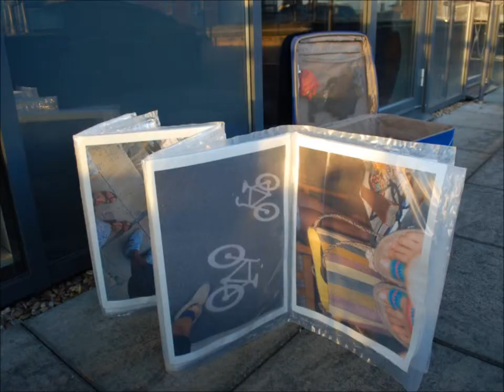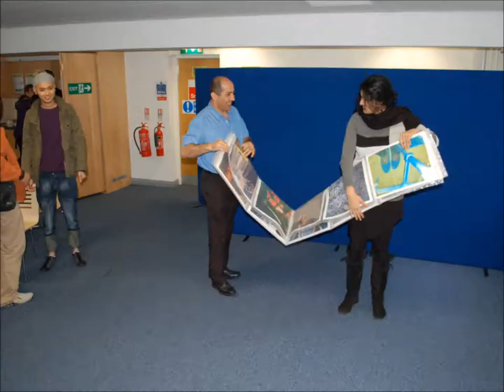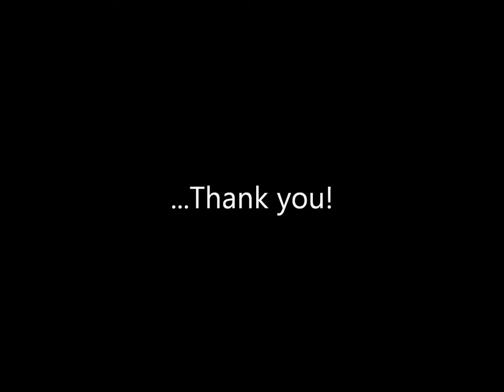Patch Quilt and Boundaries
The celebration of the Refugee Week was a chance to think about the meaning of the boundaries related to the lives of human beings. My interpretation was mostly positive and reflected individuals' feelings and experiences.

With pictures of feet on the ground from different countries or cities, I have tried to represent the human need for crossing geographical boundaries; which in turn is influenced by political, economic, and climatic conditions. It is also part of human nature to wander; we have lived as nomads for most of our existence.

In the video clips, I have tried to represent the architectural boundaries in line with human perception (in terms of space modelling to meet human needs and feelings). In other words the boundaries are filters rather than limits. As you can see in the video clip, the bow window is designed to create space by projecting beyond the exterior wall of a building, and to provide a wider view outside.
It was also my intention to represent the crossing of historical as well as physical boundaries. In representing these boundaries, many have been referenced through both the objects themselves and the techniques and materials used to make them.

It is well known that the craft of creating a 'Patchwork Quilt' belongs to many cultures. Traditionally they are created by sewing together different sections representing significant moments, wishes or memories for each single family and each generation. The quilt represents a link with a person's roots and heritage after they leave home and the act of creating the quilt also offers an opportunity for socialising with friends and family.

Furthermore, a blanket represents a refuge, a warm feeling (and perhaps the first shelter for refugees just arrived in a new country?). I chose the pictures of feet on standing on different land in different countries because contact with the soil and the earth is the first contact we have with the reality of living in the world. This links our individuality and care of ourselves to the world's ground shared by the all cultures in all locations.
I intended to emphasize the refugee's relationship with a foreign land, which involves their wish to affirm themselves as an individual and to share their traditions. So I have chosen to link two spheres in a single work: the private sphere with the public or social sphere; this link is emphasized by sealing up the blanket parts using  a heat seal. (see Fig.1)

The technique used for the video somehow reflects the way human beings capture and keep their memories: a sequence of time snapshots rather than a continuous movement has been chosen.

The materials have been selected with a precise intent: the polyethylene is used for the vacuum packed food, which represents the preservation of vital things. Polyethylene is also used in the building sites where a large number of refugees find a first chance of employment. (see Fig.2).

The padding on the back of the blanket is a non-woven polyester fabric which is normally used to protect plants. This is to emphasise further the strong relationship between humans and the ground. (see Fig.2).
As you can see in the video clips, the artwork was also designed to be an interactive object. The people who took part in its creation were encouraged to handle it so they could experience it on a more personal level. This is to highlight how the Patchwork Quilt is the result of an artistic approach rather than anything scientific, logical or instructional.